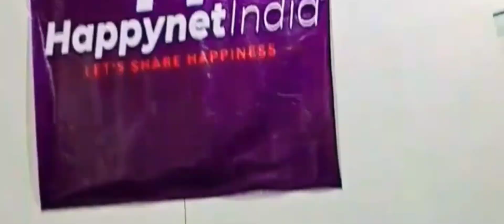August 26, 2023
HAPPY NET INDIA 2023 DHAMAKA
INDIAN TRADING